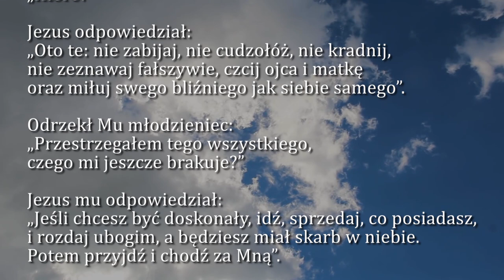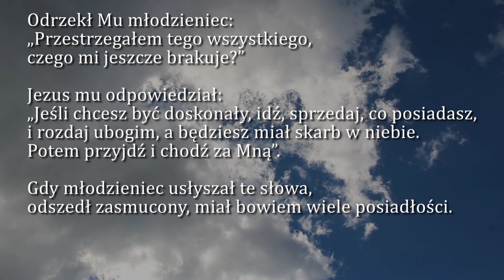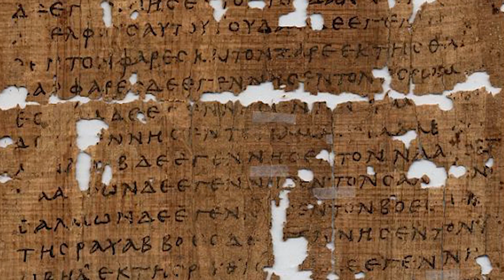Dobra Nowina na dziś | 17 sierpnia - Wspomnienie św. Jacka, prezbitera